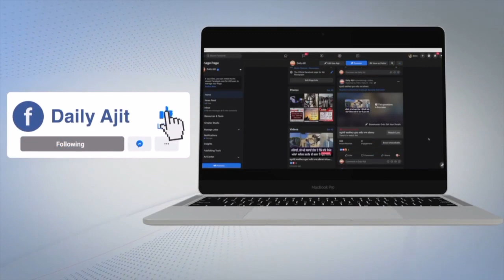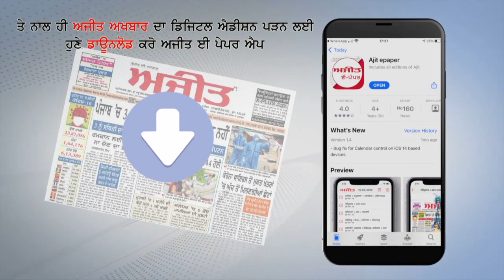PM Modi ने जारी किया Special स्मारक Coin